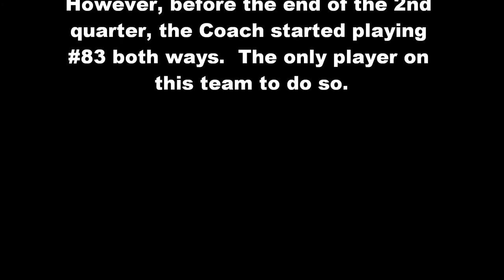Hunter H CHAMBERS 2013 Football Highlights Video v2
Senior Year Football Highlights Video for 2013 GISA Senior All-Star, All-State and All-Region player: Hunter Chambers, Crisp Academy, Cordele, GA